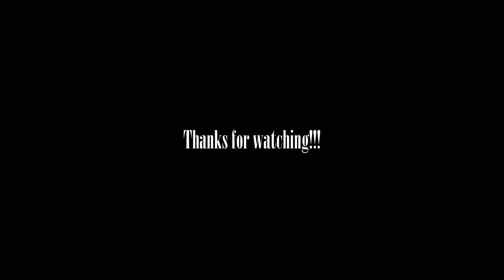"The Dream Keeper" Acrylic Portrait Time Lapse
Just a quick time lapse of an acrylic portrait this week. Anyone else have strange dreams? Well strange dreams coupled with a bout of insomnia is the inspiration for this painting.

I used acrylic paint only for this portrait painting. I really wanted to explore creating the illusion of a dream catcher without actually painting one. I think I pulled it off... What do you think?